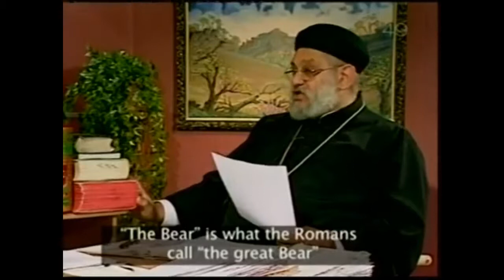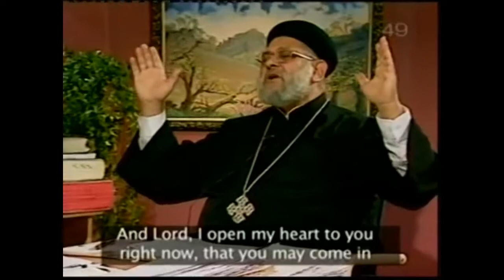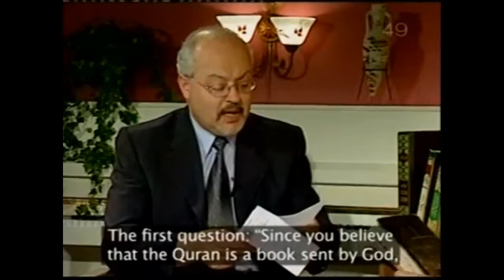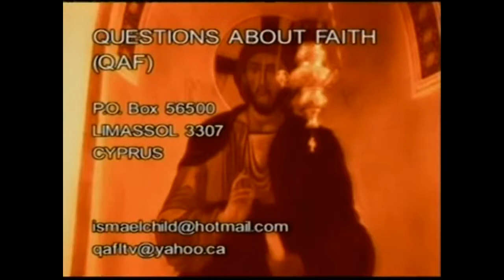Fr. Zakaria Botros 27 - The Quran: Scientific Errors (2)